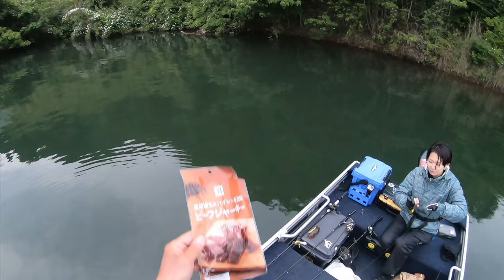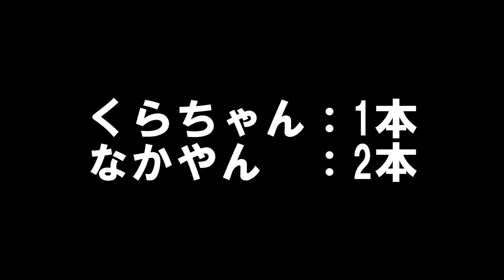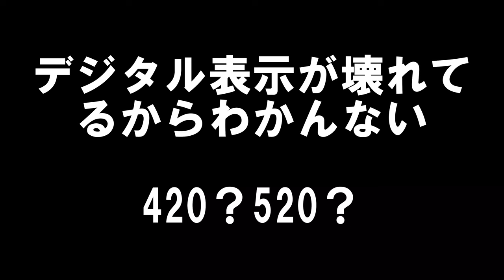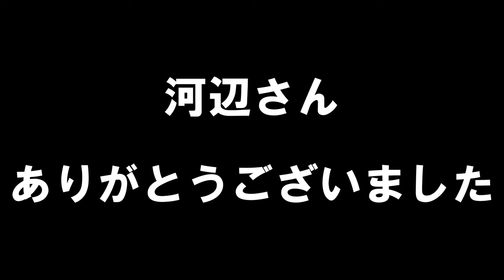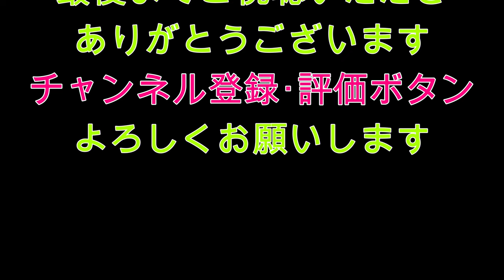河辺プロが遊びに来てくれました ゲーリーカップ？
今回は、仲間内の大会第三戦　弥栄ダム戦です

なんと今回は、河辺裕和　プロがウェイインに遊びに来てくれました
そして、ゲーリーインターナショナル株式会社様より協賛もいただきました

そりゃもう勝つしかないでしょ！

プラクティスは数日はいりましたが・・・・もう吐きそうなくらい釣れません
そう！トップ50のプリプラクティス中のためかなり魚もナーバスになってる感じです

みなさんどうも【くらチャンネル】です！